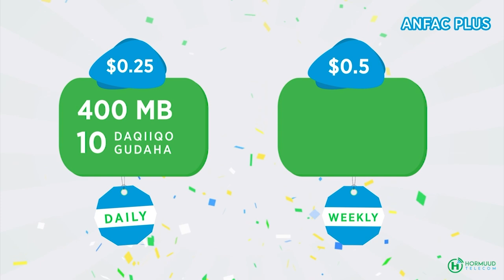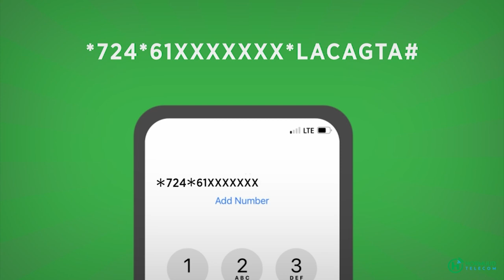Hooyo danyar ah oo wiilkeeda Dalka wax looga qaban waayay kana codsatay Bulshada Soomaaliiyed